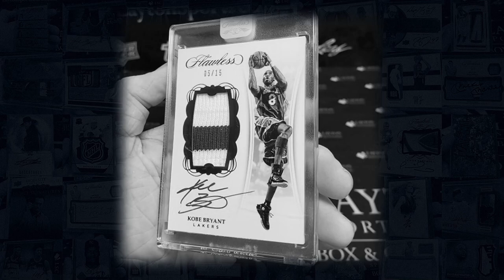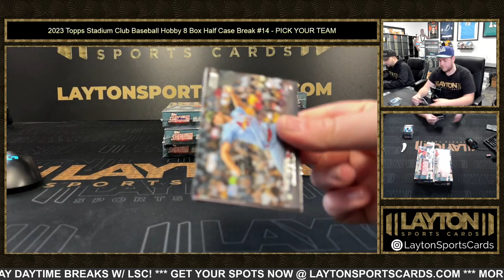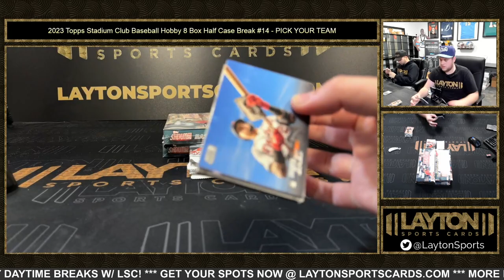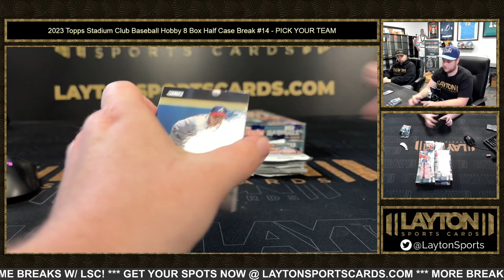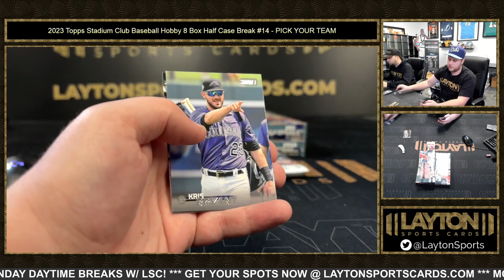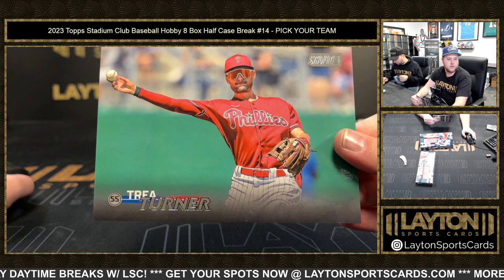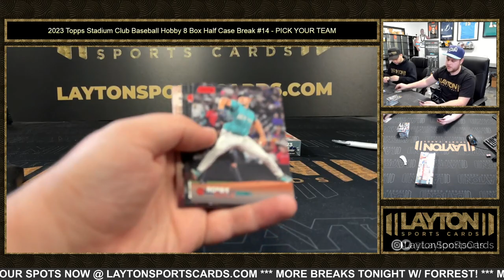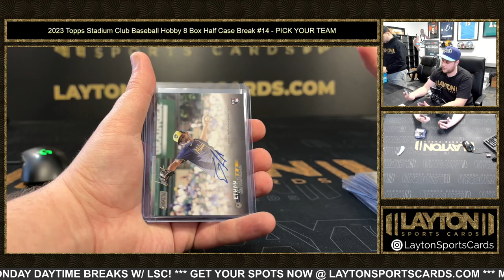2023 Topps Stadium Club Baseball Hobby 8 Box Half Case Break #14 PICK YOUR TEAM